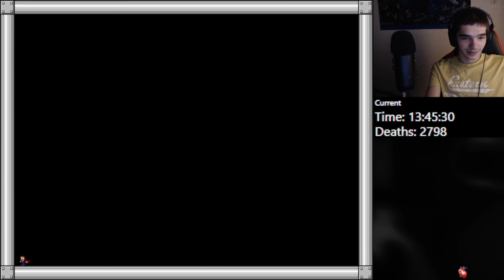I Wanna 5H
Left warp: This avoidance is an absolute atrocity, I don't even want to think about my experience playing this, so god awful. Fuck the last pattern and fuck cyber fuck all of it.

Right warp: Has some neat attack concepts but they are kinda not executed that well, it's just okay. Only took 20 mins.

Time: 13:47:13
Deaths: 2798

0:00 - Left Warp Highlights
0:47 - Left Warp Clear
2:52 - Right Warp Clear